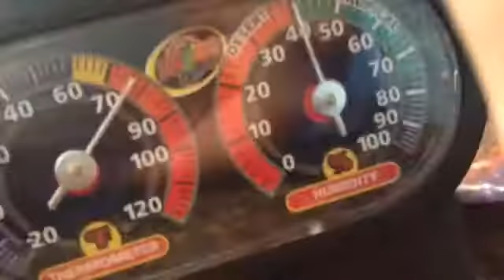My cute hermit crabs